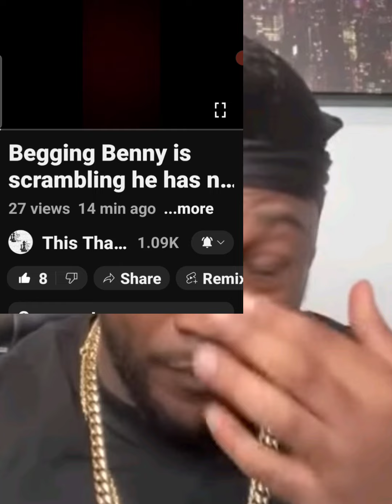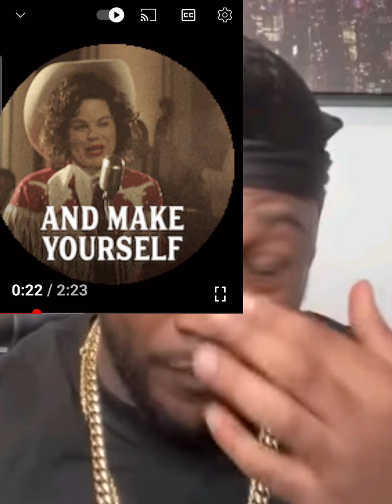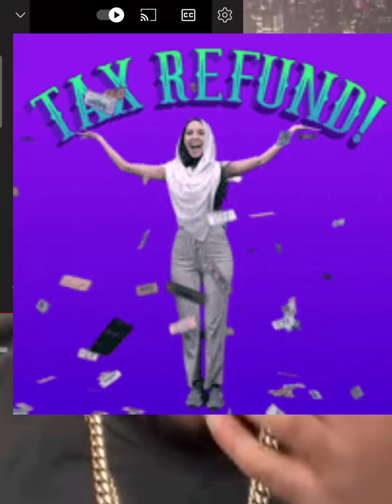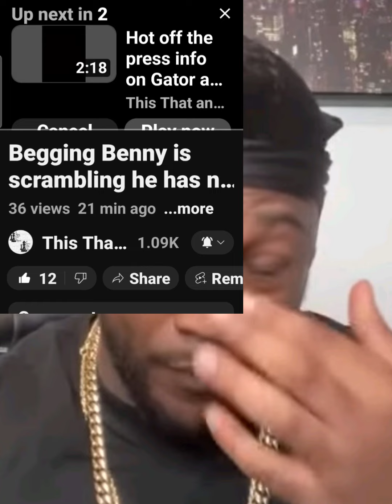Did beg Benny get Paid or not rent is due next month 🤔 ‎@BurnettPerkins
So whts going on in this picture I'm so confused frfr..